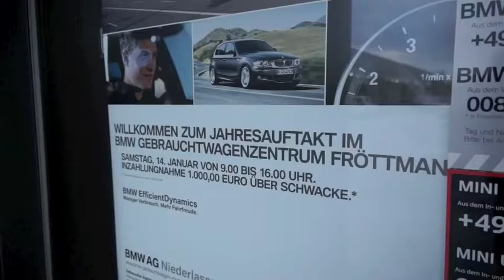Jahresauftakt im BMW Gebrauchtwagenzentrum Fröttmaning am 14.01.2012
Das neue Jahr begann gut im BMW Gebrauchtwagenzentrum Fröttmaning mit der Jahresauftaktaktion am 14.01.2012. Von 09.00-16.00 Uhr erwarteten den Besucher über 1.000 BMW Gebrauchtwagen, ein attraktives Inzahlungnahme-Angebot für Ihren Gebrauchtwagen und vieles mehr...